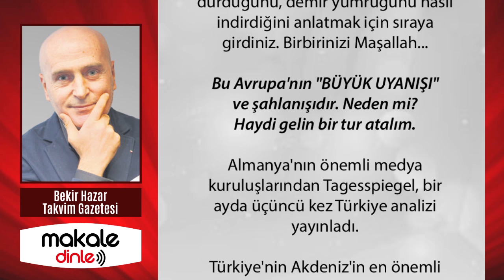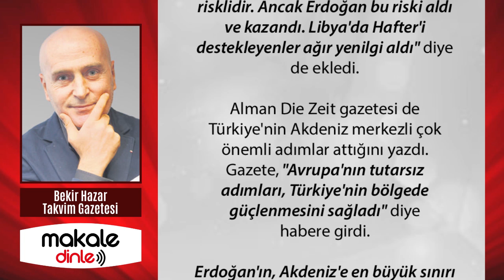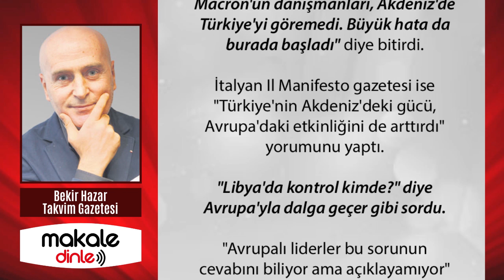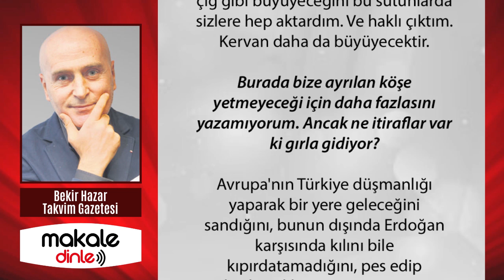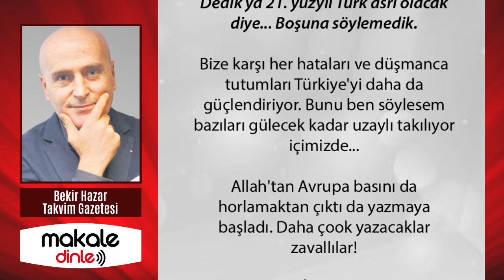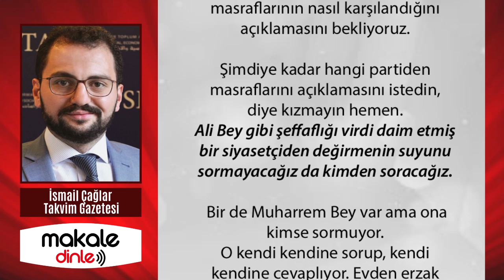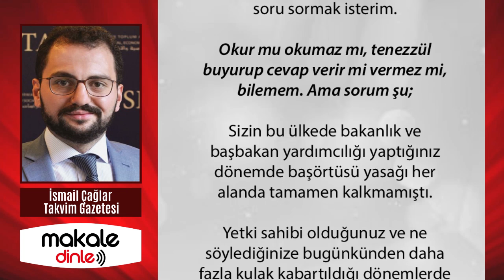TIPIŞ TIPIŞ İTİRAFLAR GELİYOR!.. BEKİR HAZAR YAZDI - MAKALE DİNLE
Avrupalı Türkiye'nin ne kadar güçlendiğini haykırmak için kuyruğa girip artık birbirini eziyor. Peki, bitti mi?. Yorumlar, analizler, itiraflar havada uçuyor. Aylardır bu itirafçı kervanının çığ gibi büyüyeceğini bu sütunlarda sizlere hep aktardım. Ve haklı çıktım. Kervan daha da büyüyecektir.

Ancak ne itiraflar var ki gırla gidiyor? Avrupa'nın Türkiye düşmanlığı yaparak bir yere geleceğini sandığını, bunun dışında Erdoğan karşısında kılını bile kıpırdatamadığını, pes edip kaybettiklerini yazan yazana Maşallah!..

Ali Bey'e AK Parti'de siyaset yaptığı dönemde partisine oy atmış bir seçmen olarak bu konuyla alakalı bir soru sormak isterim. Okur mu okumaz mı, tenezzül buyurup cevap verir mi vermez mi, bilemem. Ama sorum şu;

Sizi bu kadar üzen, çenenizi titreten, boğazınızı düğümleyen, sesinizi boğuklaştıran bu yasak hakkında o zaman neden konuşmadınız? O zaman neden başörtüsü yasağının ne büyük bir zulüm, ne saçma bir uygulama olduğunu bu kadar kesin ve net dile getirmediniz?

 Kaç defa meydanlara çıktınız başörtüsü yasağı için? Hiç üniversite kapısında eylem yaptınız mı?..